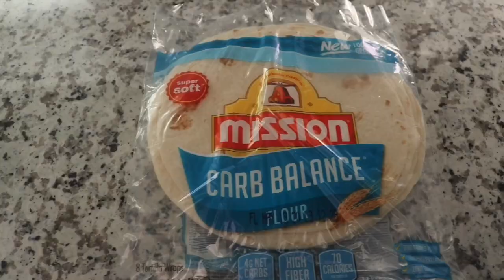What I Eat In A Day While On Quarantine | Keto Lifestyle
Take a look at a typical eating day for me while on keto. Since being on lockdown, I’ve had some time to play around with new dinner ideas. This night in particular, I put together a delicious low carb steak fajita with a side of sugar free salsa and sour cream for dipping!😋

Keto Daily Vlog!

Thumbs up for more Keto Vlogs👍🏾

O T H E R:
Editor: iMovie

M U S I C:
Gloria Tells | Heartbreaker